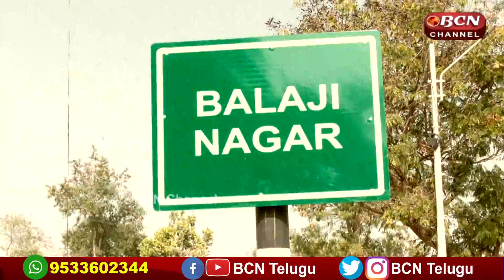సమస్యల వలయంలో కాలనీవాసులు బాలాజీ నగర్ బడంగ్పేట్ కార్పొరేషన్ || Bcn Telugu News